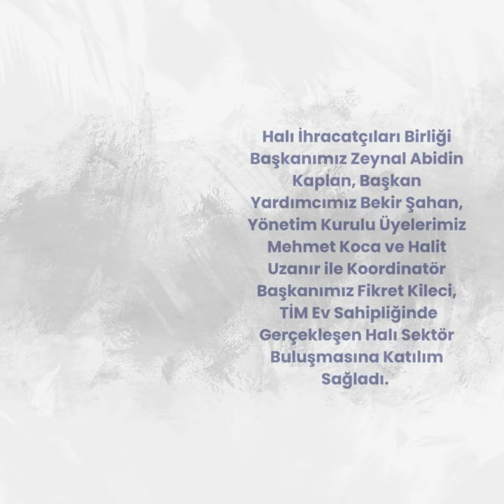ŞUBAT AYI FAALİYETLERİMİZ